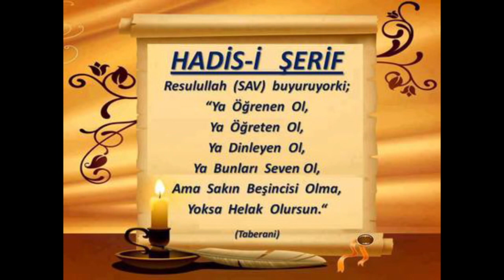15) Nûr Sûresi 32. Âyet - Nesefî Tefsîri - Molla Selahaddin Atalay - Huzur Medreseleri